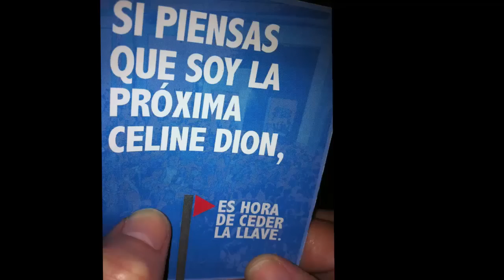Coors Light Sanse 2013 Cede la Llave - J-No